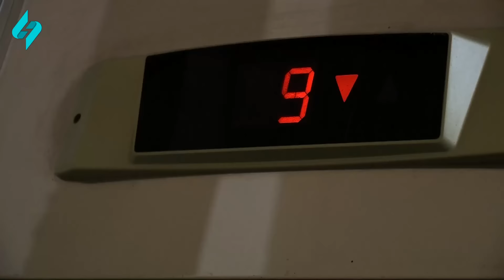Xuraman Şuşalı ilə Şağan kəndində Kim var, Kim yox? 18.06.2024